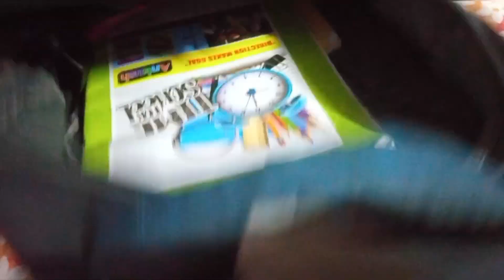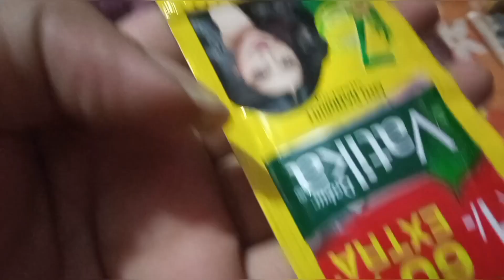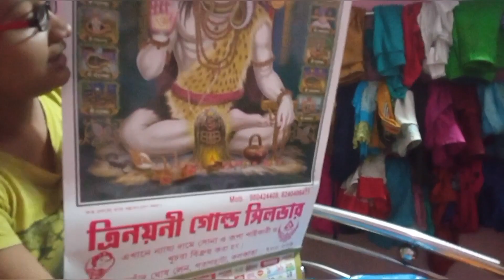আজ দিনের শেষে এমন একটি ঘটনা ঘটলো মনটাকে খুব ভালো করে দিলো😍🤪